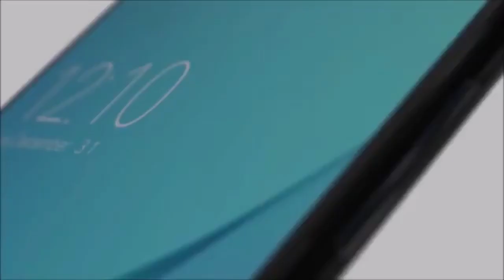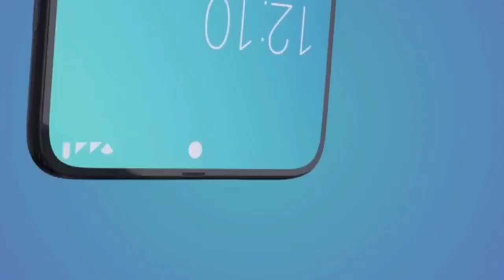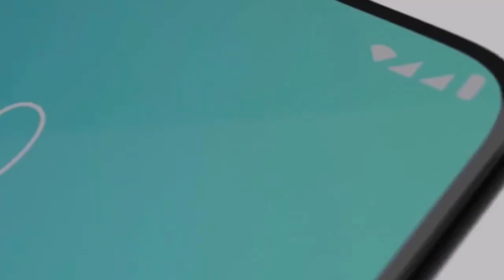samsung Galaxy A21 great features and concept 2020😈😘💥.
Samsung Galaxy A21 Phone Specifications, Concept and Introduction
Introducing new upcoming smartphone Samsung Galaxy A21 concept by Gadget Arena YouTube famous channel. Samsung Galaxy A21 will come with 6.5 Inch super AMOLED capacitive touchscreen. The new Samsung Galaxy A21 phone has 69MP rear camera and 28MP front camera with 4K video recording. Samsung Galaxy A21 phone equipped qualcomm snapdragon 675 processor and protected Scratch-Resistant. Samsung Galaxy A21 has 6GB of ram and 128GB internal memory. Samsung Galaxy A21 work perform under OS android 10.0 and equipped 4500 mAh Non-Removable Li-Ion battery with fast ultra charging. Samsung's new smartphone Samsung Galaxy A21 support USB microUSB 2.0 Type C and 3.5 mm audio jack. Samsung Galaxy A21 smartphone equipped fingerprint scanner rear mounted.